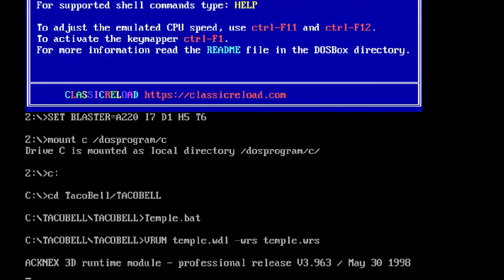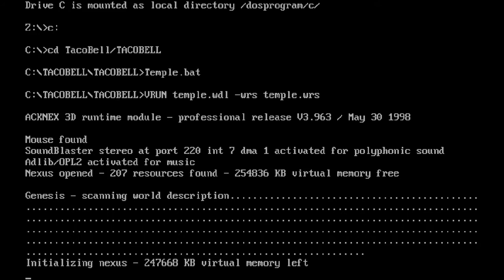Taco Bell - Tasty Temple Challenge